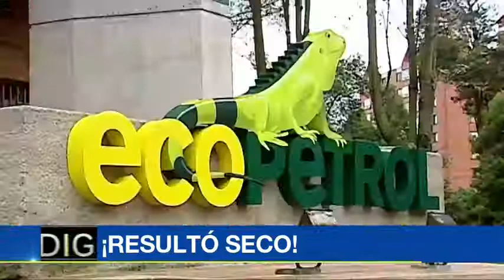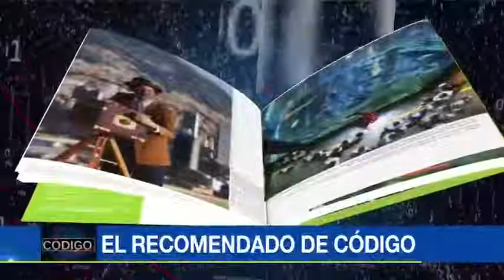Pozo petrolero que se había anunciado como gran esperanza resultó estar seco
Emitido el 25 de Julio de 2017. Había sido anunciado con bombos y platillos por el presidente Santos, pero tras invertir millones de dólares no dio los resultados esperados.El Ideam inauguró la estación meteorológica Rita Cuba Blanco Emma, la más alta de Colombia. Está en el nevado del Cocuy, a 5 mil metros de altura.